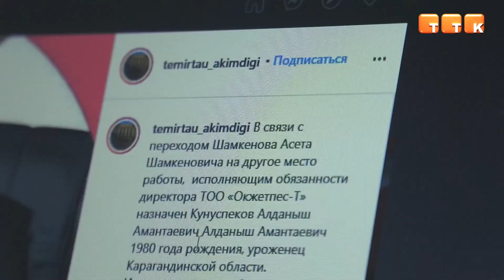Смена руководства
В городе сменился руководитель ТОО «Окжетпес-Т».

В Темиртау сменился руководитель учреждения «Окжетпес-Т». Представил и пожелал успехов в работе новоиспеченному сотруднику аким города в ходе прямого эфира. Отметим, что на этой должности предыдущий руководитель Асет Шамкенов проработал более года. Теперь, в связи со вступлением в новую должность, его руководящую позицию занял Алданыш Кунисбеков. Однако ранее, окончив два ВУЗа, гражданин занимал должность заместителя директора в данном учреждении.